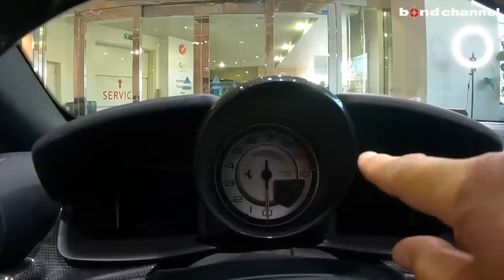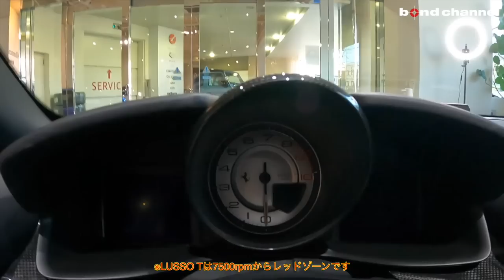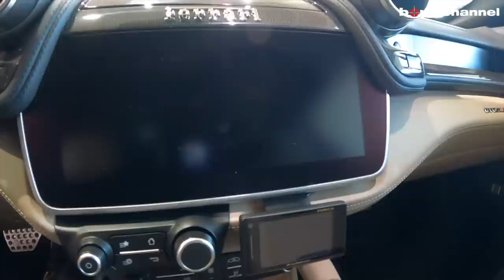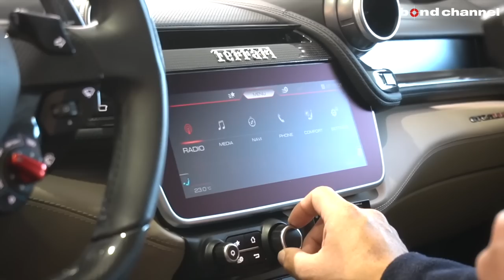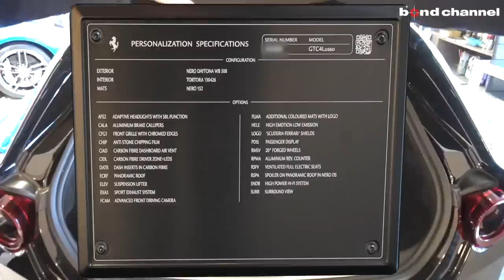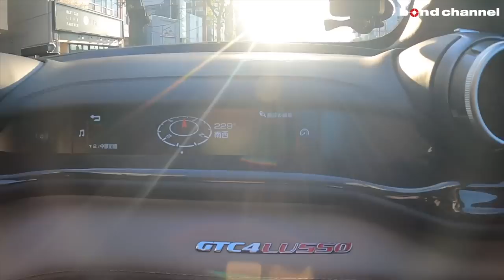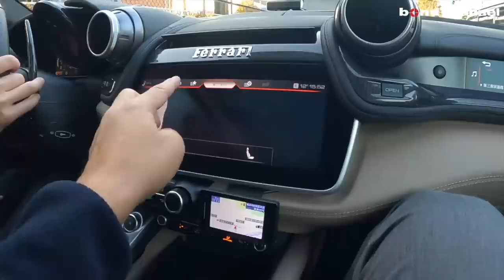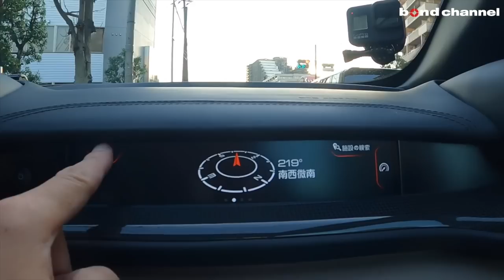【bond cars Tokyo】V8のLUSSO Tとこんなに違うなんて?!Ferrari GTC4 LUSSO （試乗長め）【車両紹介】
Chapters
00:00 外装紹介
5:54 内装紹介
11:24 トランク紹介
12:20 エンジンルーム紹介
13:54 排気音紹介
14:11 試乗

☆★新入庫車両★☆パノラミックガラスルーフ　カーボンドライバーゾーン+LEDステアリング　パッセンジャーディスプレイ　フロントリフター　JBLサウンドシステム　360°カメラ　ベンチレーション　シートヒータ―　スポーツエキゾースト

グレード FERRARI GTC4 LUSSO
型式 ABA-F151BME
ハンドル 左
カラー ネロデイトナ
保証 あり
修復歴 なし

・ADAPTIVE HEADLIGHTS WITH SBL FUNCTION
・ALUMINIUM BRAKE CALLIPER
・FRONT GRILLE WITH CHROMED EDGES
・ANTI STONE CHIPPING FILM
・CARBON FIBRE DASHBORD AIR VENT
・CARBON FIBRE DRIVER ZONE+LEDS
・DASH INSERTS IN CARBON FIBRE
・PANORAMIC ROOF
・SUSPENTION LIFTER
・SPORT EXHAUST SYSTEM
・ADVANCED FRONT DRIVING CAMERA
・ADDITIONAL COLOURED MATS WITH LOGO
・HIGH EMOTION LOW EMISSION
・'SCUDERIA FERRARI'SHIELDS
・PASSENGER DISPLAY
・20"FORGED WHELLS
・ALLUMINIUM REV. COUNTER
・VENTILATED FULL ELECTRIC SEATS
・SPOILER ON PANORAMIC ROOF IN NERO DS
・HIGH POWER Hi-Fi SYSTEM
・SURROUND VIEW

担当　池田
〒145-0064
東京都大田区上池台1-20-8
AM10:00 ~ PM8:00
定休日　なし

【ツッチーパフォーマンス Twitter】